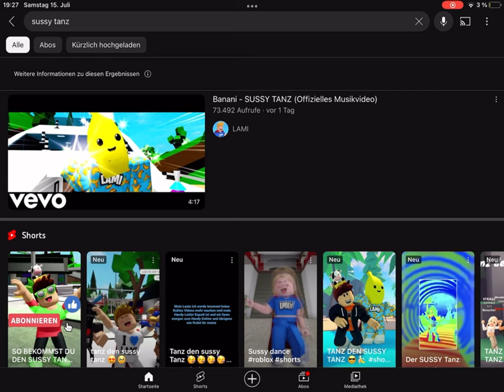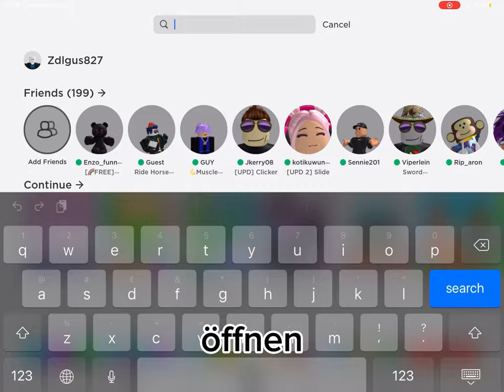Gekauft, und meine Letzten Robux en ausgegeben 😭 Tutorial selbst nachmachen Roblox Lami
Roblox Video
Mein discord

@AARAY würde gerne in einem deiner vids dabei sein ❤️

@Abbaok kommst auch im Video vor ❤️

@Bapo Sorry für den Witz ❤️

@LAMI kommst auch im Video vor ❤️

LAMI Sussy Tanz

Bannani